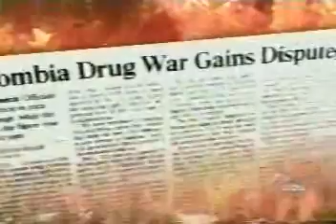(2002) ABC - A War on Drugs - A War on Ourselves with John Stossel - Part 3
Originally released on August 2nd, 2002.

ABC's John Stossel does an excellent mainstream expose on the complete failure of America's War on Drugs, and the problems that it causes both at home and in foreign countries. Not to be missed.
Thanks to video-pirates Flash and Jill Gordon for the Pot TV Copy.